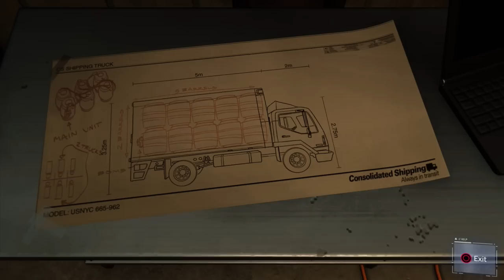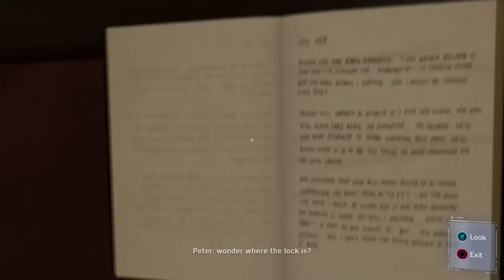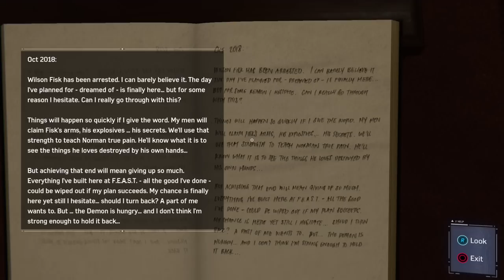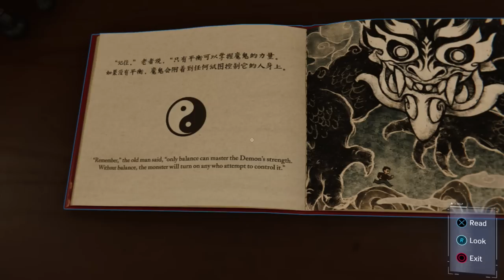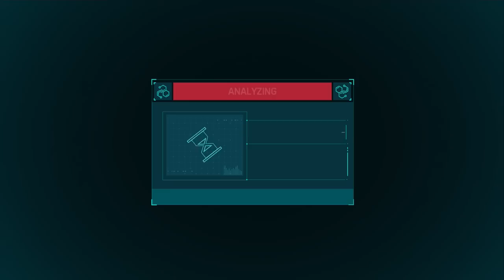Marvel's Spider-Man Gameplay Walkthrough - Episode 6 - Silver Sablinova! (PlayStation 4)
Welcome to Marvel's Spider-Man Part 6! We continue our Spider Man PS4 game with running into a new enemy, Silver Sablinova!